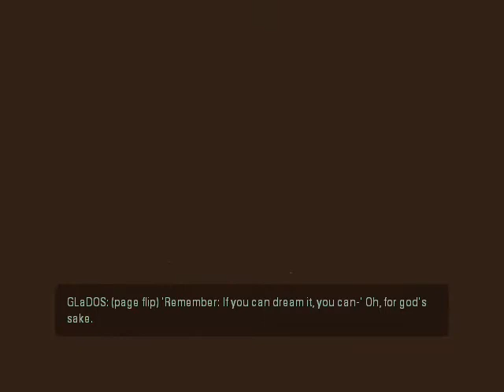Portal 2 "Peer Review" Playthrough: Part 11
I AM ON A ROLL WTF